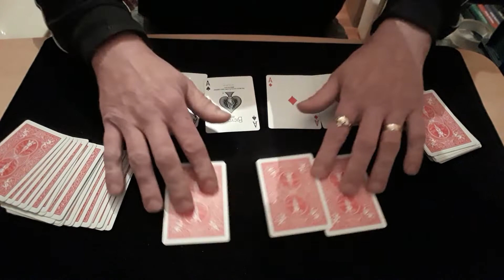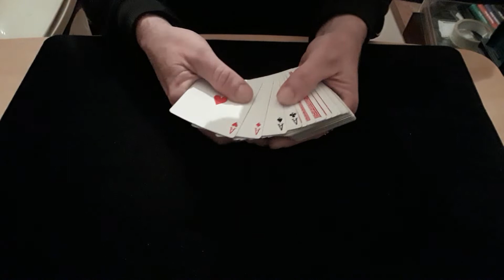Great Ace filler. Card Mat Tutorials.